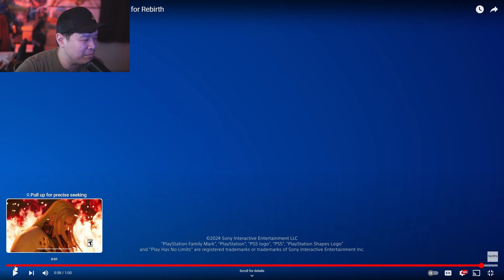Final Fantasy VII Rebirth "Destined for Rebirth" Trailer - PHIL REACTS